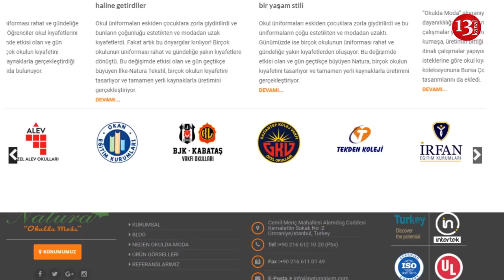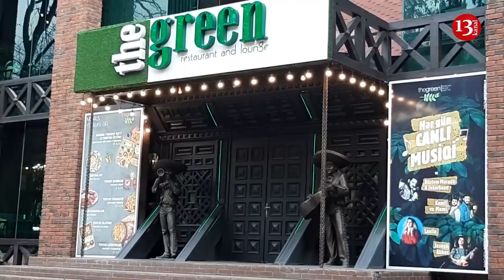"Bu Ölkənin Sahibi Bizik" deyən Əli Həsənov və Dağıtdığı Dövlət Büdcəsi-ONU HƏBS GÖZLƏYİR?-BUMERANG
Salam ,odlu-alovlu bazarları olan,  odlar diyarının həlim xalqı. Novruz bayramınız  da mübarək.Yox, zarafat eləmirəm.Gördüm gündə bir bazar yanır dedim yəgin parlament seçkiləri kimi Novruz bayramının da vaxtını qabağa çəkiblər, ediblər növbədənkənar Novruz bayramı.Bu gedişnən Azərbaycanda bir dənə bazar ,bir dənə ticarət mərkəzi, nə də bir dənə supermarket qalmayacaq.Ya da elə biri qalacaq.O qalana da Bravo. Gedəni saxlamazlar deyib atalar.Amma gedənin birini saxlamaq qərarına gəldim.Dedim ki,neçə illərdir bu xalqın qeyrətli oğul və qızlarının cibinə ,haqqına girən,neçə insanın həyatının ən gözəl çağlarını həbsdə yaşamasına səbəbkar olan birinin nəfəsliyini sona qədər bağlayaq.Necə ki,o bir zamanlar Kaspi Liseyinin mühasibləri Fəraim Möhbalıyevin,Tural Məmmədovun timsalında onlarla məsum insanın,neçə jurnalistin dörd divar arasında kiçik bir nəfəslikdən hava almasına səbəb olmuşdu. Bəli ,bu gün sizə "Əli Həsənov mənim dostumdur" adlı  indiyski kinomuzun 3-cü, ümüd edirəm ki,Əli Həsənov üçün sonuncu seriyasını nümayiş etdirəcəm.Xoşbəxt sonluq söz vermirəm.Ən azından Əli Həsənov üçün.